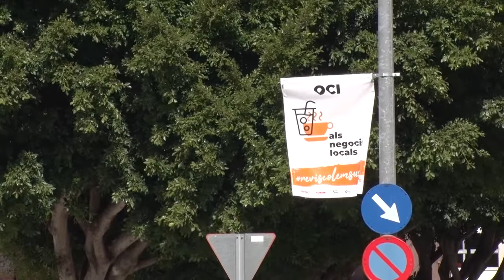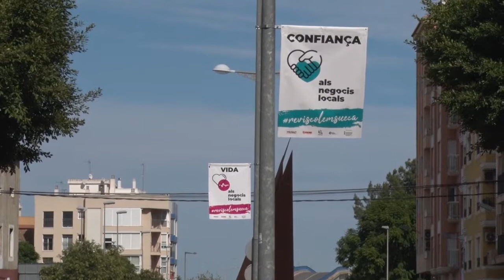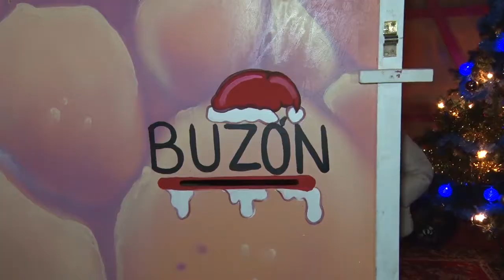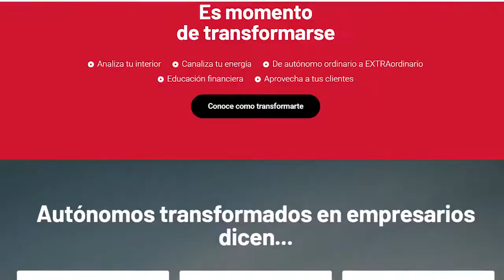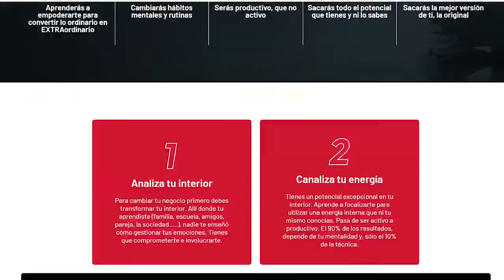Hui Toca amb Arrima't al comerç de Sueca